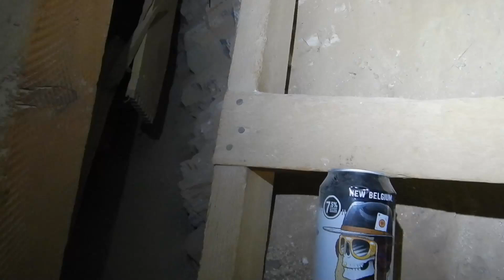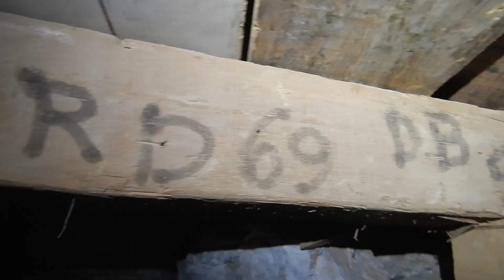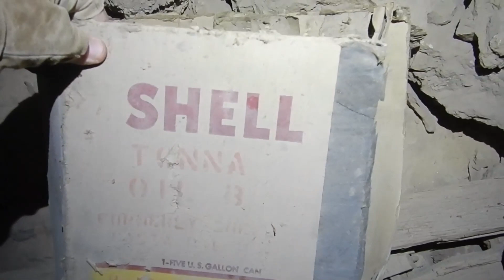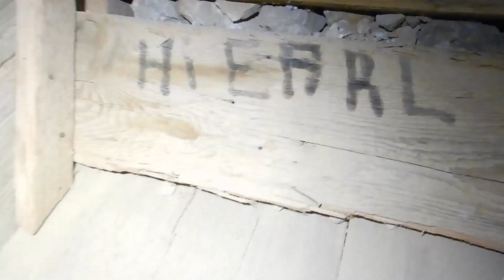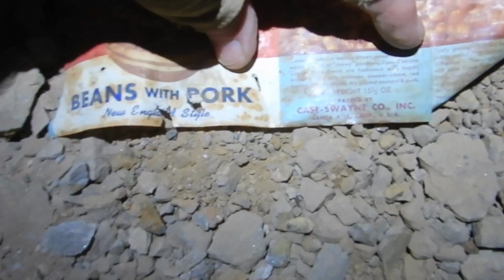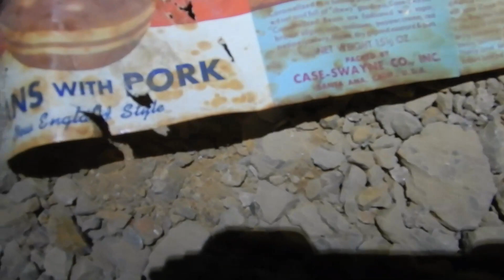How did this French Artifact get in this mine Part 1 of 2 parts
While going solo in this lead mine in Death Valley, i came across an unusual French artifact i never seen before.